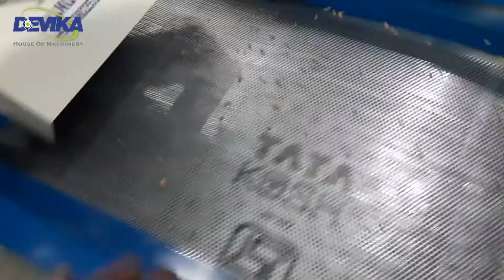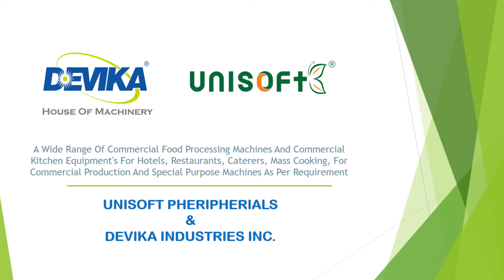Soybean Decorticator - 1 HP With Grader. Mo. / 9712989070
Model Name    : Soybean Decorticator
Sub Model        : 1HP With Grader
Motor                 : 1 HP
Voltage              : 230 / 410 V
Motor RPM        : 1440
Machine RPM   : 150
Size (L-W-H)      : 72x26x60 (Inch)
Weight                : 150 KG
Capacity (P/H)  : 200 KG
Description        : MS Body, Size Sorting Grader
Accessories      : 1. 2 Extra Screen For Decorticator 2. 1 Extra Screen For Grader
Application        : To Separate Soybean Seed From Soybean

DEVIKA INDUSTRIES INC, RAJKOT, GUJARAT OFFERS WIDE RANGE OF FOOD PROCESSING MACHINES, COMMERCIAL KITCHEN EQUIPMENT'S FOR HOTELS, RESTAURANTS, CATERERS, COMMERCIAL MANUFACTURER OF FOOD PRODUCTS AND PROCESSORS, ETC.

DEVIKA INDUSTRIES INC IS SISTER CONCERN OF UNISOFT PEHRIPHERIALS., RAJKOT , GUJARAT. BOTH COMPANIES ARE ISO 9001:2015 CERTIFIED

AS PER APPLICATION AND REQUIREMENT OF CUSTOMERS FIRST WE UNDERSTAND  THE REQUIREMENT AND THEN SUGGEST OUT BEST PRODUCT.

 DEEP FRYER, PIZZA OVEN, AND LOTS MORE,

WE ARE ALSO HAVING INDUSTRIAL PRODUCTS LIKE POWDER MIXER, DETERGENT POWDER MIXER, MULTIPLE M POWDER MIXER,
ONE OF OUR DIVISION ALSO HAVING CI PULLEYS, ALUMINUM PULLEYS, FARMING EQUIPMENT. ETC. MACHINES.

ADDRESS: OFFICE NO. 4 SHREYASH ANAND COMPLEX, RANCHHOD WADI MAIN ROAD, OPP. PARUL GARDEN , NR. KUVADAVA ROAD, RAJKOT.
FACTORY: 2-JAYJALARAM INDUSTRIAL AREA, PLOT NO. 12 A+B1, STREET NO.2, OPP. LUBY POLYMERS, B/H. RUDA TRANSPORT NAGAR, NR. KUVADAVA ROAD, RAJKOT.